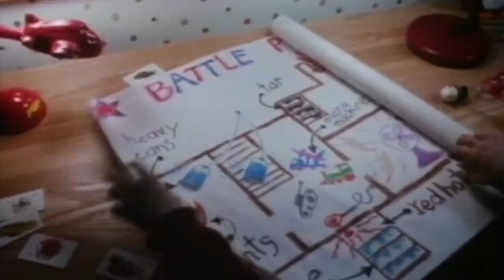Home Alone (Wondertistics Version) Trailer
This is it, don’t get scared now. Ho Ho Ho, and it’s Donovan Oliver. Today, you guessed it, featuring the crew of Chris Columbus the director, Macaulay Culkin as Kevin, and music from Jurassic Park and all from John Williams, here’s my cast of Home Alone dedicated to all the users, by name, Kyle White, Chloe Heartrocks, and Nikkdisneylover8390.

Cast:
Thomas J. Sennet as Kevin McCallister
Nicky Santoro (Casino) as Harry (Actor Reference)
Eddie (Baby’s Day Out) as Marv
Farmer (Close Encounters of the Third Kind) as Old Man Marley (Late Actor Reference)
Liam Neeson as Peter McCallister
Natasha Richardson as Kate McCallister
Dennis Mitchell as Buzz McCallister
Chris Thorndyke as Jeff McCallister
Marcella (Legend Quest) as Megan McCallister
Tubarina (Sea Princesses) as Linnie McCallister
Tom Valco (Surviving Christmas) as Frank McCallister
Alicia Valco (Surviving Christmas) as Leslie McCallister
Christine Valco (Surviving Christmas) as Heather McCallister
Saoirse (Song of the Sea) as Tracy McCallister
Ester (Sea Princesses) as Sondra McCallister
Woody (Stone Age) as Rob McCallister
Polina (Sea Princesses) as Brooke McCallister
Derek (Super Dinosaur) as Fuller McCallister
Freddy Krueger as Johnny
Jason Voorhees as Snakes
Chris Farley as Gus Polinski
Pizza Twins (Barnyard) as Pizza Boy
Mrs. Chubalingo as Pigeon Lady
Wadsworth (Clue) as Mr. Hector (Actor Reference)
Mrs. Eve Tingle as Ms Stone
Lou Strickland (Top Cat: The Movie) as Cedric (Actor Reference)
Roy Walley (National Lampoon’s Vacation) as E. F. Duncan
P. T. Boomer (Thomas and the Magic Railroad) as Officer Cliff
Ms. Marla (Sea Princesses) as Carlotta

Don’t ask me why I put Freddy as Johnny. I tried my best searching for a character in the sequence has one line before the kill.